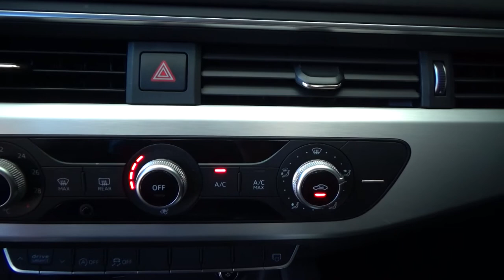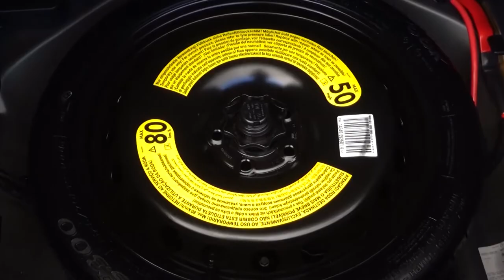Audi / A4 / 2018 - 3434